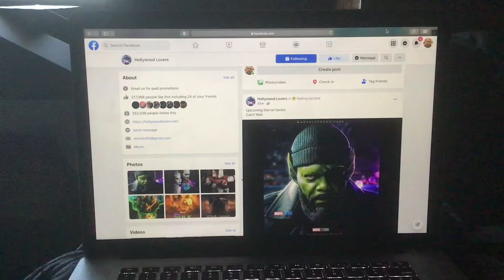Secret Invasion New Poster